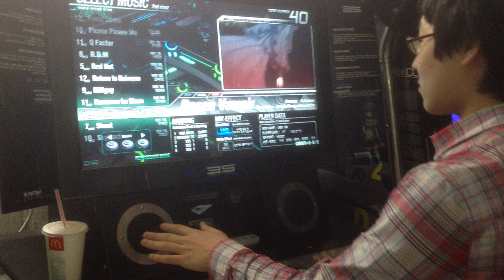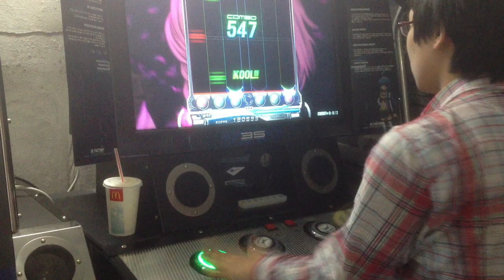[3S] Percussion Rosen Vampir HD